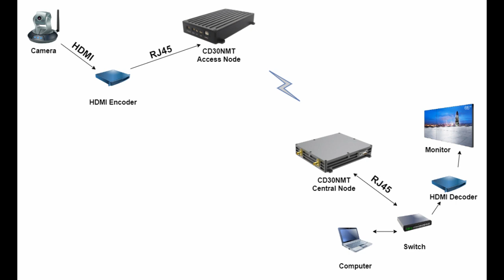NMT Series - How to Connect NMT VTX with HDMI Encoder & Decoder